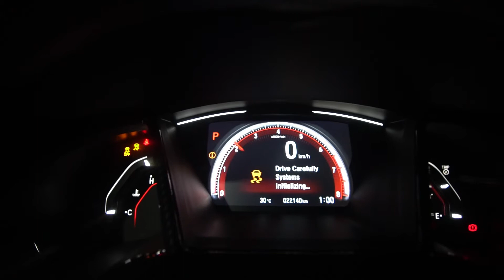Notorious Motorsports on a RS TURBO!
OPEN MON-SUN, 9AM TO 7PM😃😃😃

•Notorious Custom Downpipe
•Notorious Full Exhaust System (HKS Dual Muffler Tip)
•Notorious Air Intake System (DATATEC Tornado Air Filter)

We specialize :
🔹 Customized Pipings
🔹 Customized Titanium Pipings
🔹 Customized Intake
🔹 Customized Muffler tips ( Quad Tip )
🔹 Customized Headers
🔹 Turbo Pipings
🔹 Aluminum Fabrications
🔹 Fabrication
   - Metal Works
   - Steel Works
   - Customized & Industrial Trailers
   - Car Trailers
🔹 Car Tint Services
🔹 Mechanical Services
🔹 Performance Parts